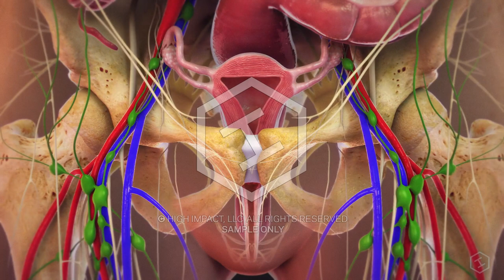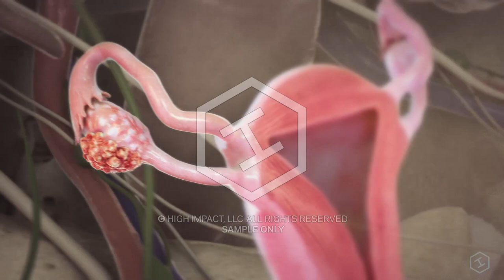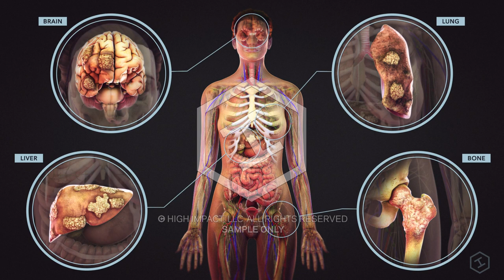Talcum Powder and Ovarian Cancer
Medical animation about how talcum powder causes ovarian cancer.